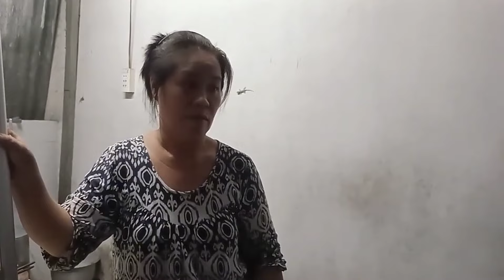CHẤN ĐỘNG VĨNH LONG NGƯỜI ĐÀN ÔNG HẠ GỤC 3 BẠN NHẬU 1CHẾT 2NHẬP VIỆN